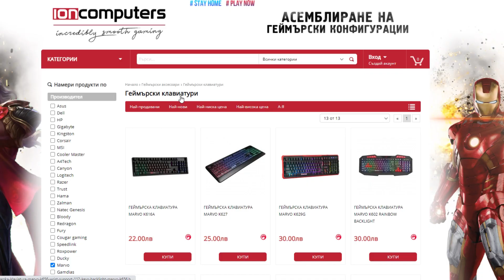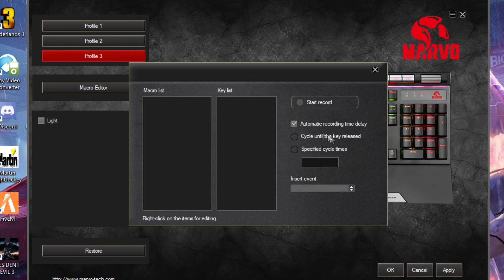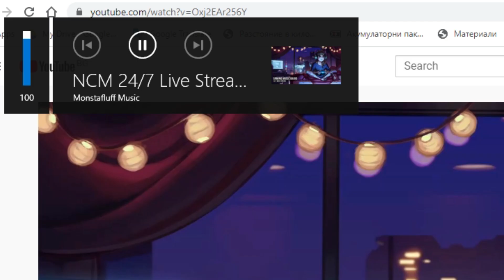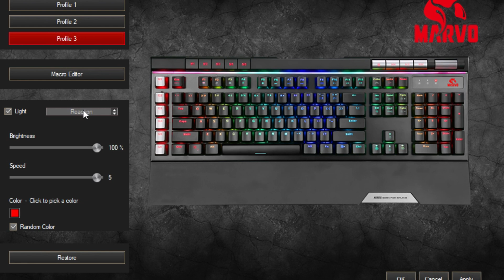МЕХАНИЧНА КЛАВИАТУРА MARVO PRO KG965G